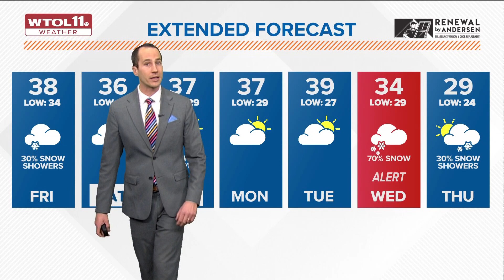What's the weather today? WTOL 11 forecast for Friday, Jan. 20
Saturday will be dry and cloudy. Light snow will be possible on Sunday with limited accumulations of an inch or less.